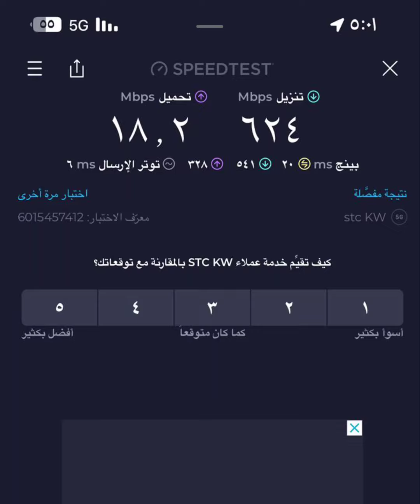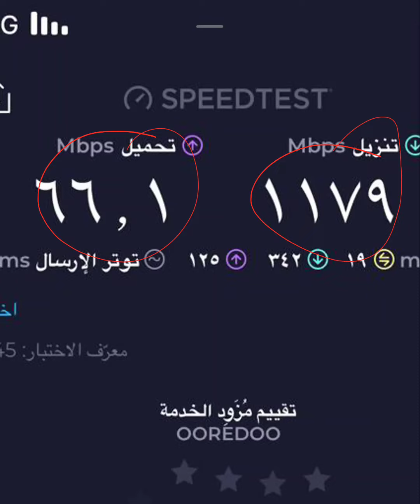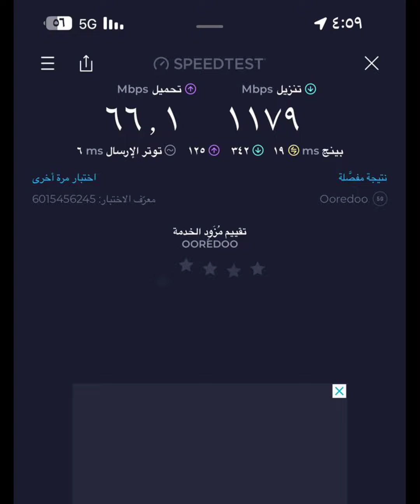جرب قبل لا تشترك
قبل لاتشترك، جرب الشركات الثلاث